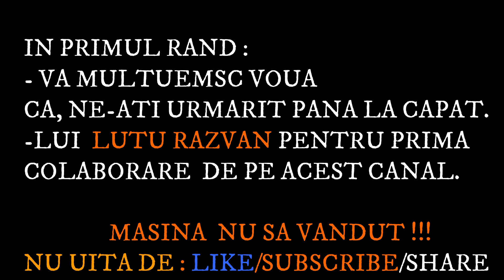I-AM VANDUT MASINA LUI LUTU RAZVAN / PAREREA LUI DESPRE OPEL.CARVLOG 108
Sunt deschis pentru colaborari !